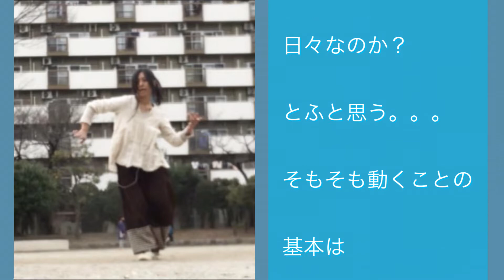動けなくなっている。。。舞踏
細田麻央プロフィール
舞踏家。
生活スタイルはVEGAN。
世界観はマッドフラッド。
多次元世界。
1967年生まれ。双子座。
家族は夫と娘がひとり。猫が4匹。
Facebook「ヴィーガンな食卓」管理人。野草料理オタク。

＊＊＊告知＊＊＊

★4月10日　古典と現代vol.11
J・S・バッハ with 近藤浩平
ピアノ　杉浦菜々子
チェロ　北條立記
舞踏　細田麻央
門前仲町のシンフォニーサロン２０１号室
江東区深川2-4-8 門前仲町駅6出口3分16:30開演　¥3000 学生¥1500

★6月19日　中野テルプシコールソロ公演
舞踏　細田麻央
演出構成　奥山孜
音響　内野広美
美術　山田耶摩子

＊＊＊SNS＊＊＊

運営するページ
Facebook ヴィーガンな食卓

踊りや仕事のご依頼はFacebookのメッセンジャー、Twitterのメッセージでお願いします。電話番号ご存知の場合はお電話で。